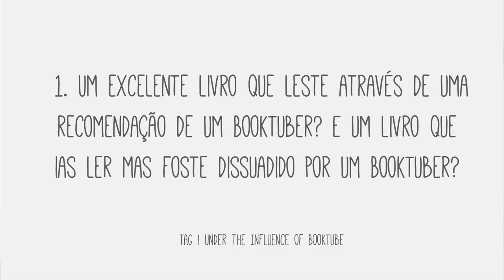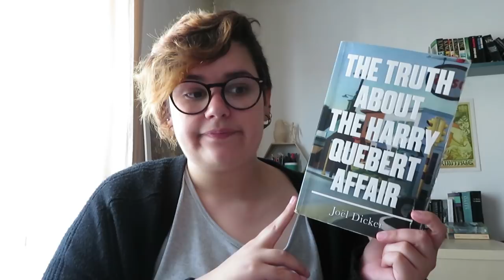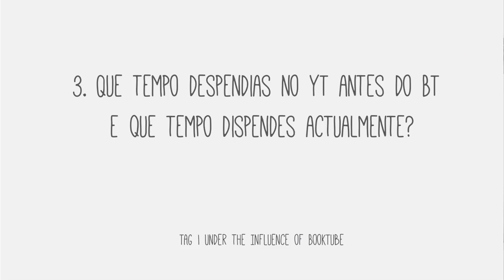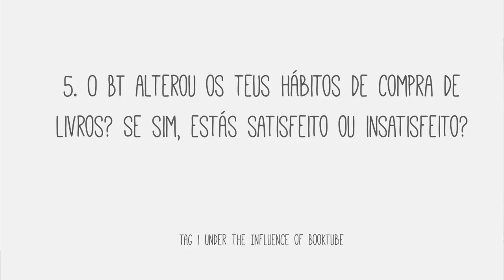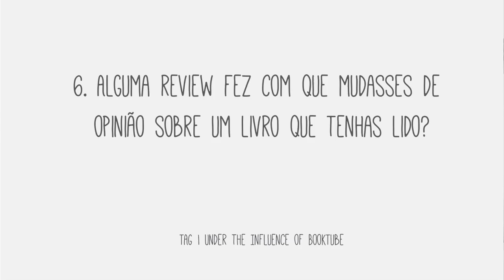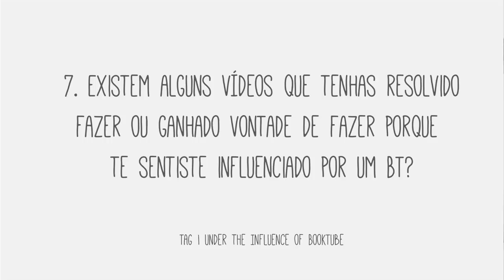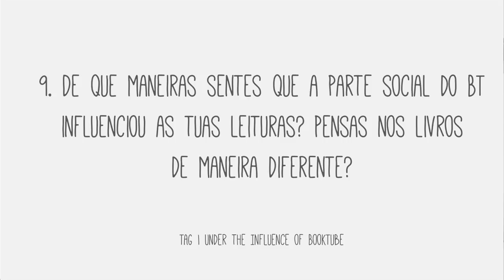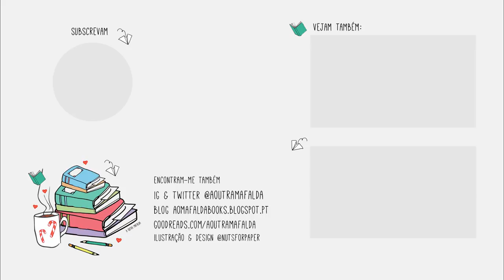TAG | Under the Influence of Booktube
1 - Um excelente livro que leste através de uma recomendação de um BookTuber? E um livro que ias ler mas foste dissuadido por um BookTuber?
2 - O BookTube mudou a tua opinião sobre algum género em específico?
3 - Que tempo despendias no YT antes do BT e que tempo dispenses actualmente?
4 - Quantos livros lias por mês antes do BT e quantos lês agora?
5 - O BT alterou os teus hábitos de compra de livros? Se sim, estás satisfeito ou insatisfeito?
6 - Alguma review fez com que mudasses de opinião sobre um livro que tenhas lido?
7 - Existem alguns vídeos que tenhas resolvido fazer ou ganhado vontade de fazer porque te sentiste influenciado por um BT?
8 - Que pressões sentes relativamente à quantidade de livros que lês por causa do canal?
9 - De que maneiras sentes que a parte social do BT influenciou as tuas leituras? Pensas nos livros de maneira diferente?
10 - Que influência esperas que o teu canal tenha na comunidade do BT ou em pessoas que estão a penar em começar?